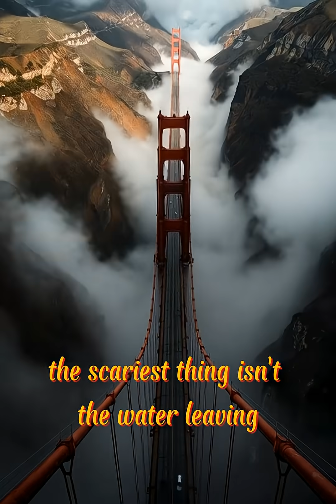What If The Ocean Instantly Disappeared? (It’s Not What You Think)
What if the oceans dried up instantly? If every drop of water on Earth vanished today, the scariest thing wouldn't be the dehydration... it would be what we finally see hiding in the dark.

In this video, we simulate a world without water. We travel across the dried-up Atlantic to find the Titanic sitting in a vast desert, rusting under the direct sun. We descend into the Mariana Trench—no longer a deep abyss of water, but a 'boneyard' revealing massive skeletons of creatures that make Blue Whales look like ants. We trek across the Mid-Atlantic Ridge, a mountain range taller than the Himalayas that has been hidden from human eyes for eons.

But the real horror begins when the water comes back. It wouldn't be a gentle tide. It would be a supersonic wall of water, 4 miles high, crushing everything in its path. Would you survive the drop? Join us for this terrifying thought experiment on what the ocean floor actually looks like.